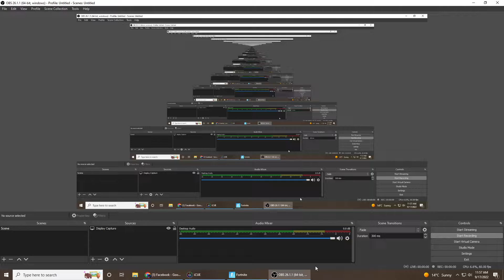Mallory gets us the dub